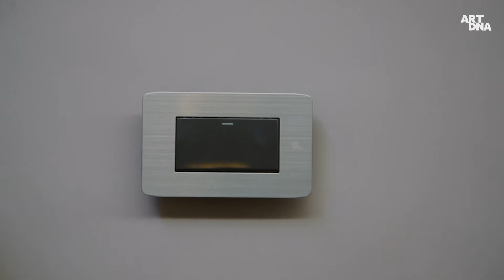ARTDNA Switch Rocket Size S,M,L